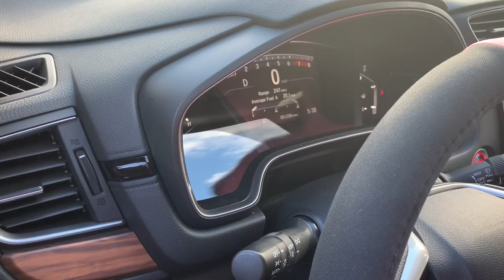12 YEAR OLD DRIVING FOR THE FIRST TIME 😱😱 *HILARIOUS*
Thank you guys for watching, we are almost at 500 subscribers!